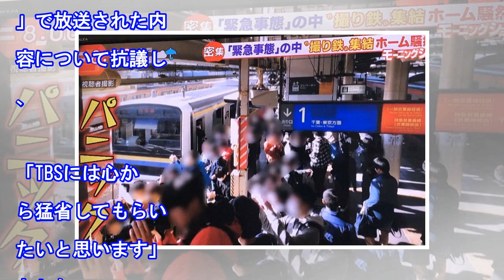大島康徳氏、ＴＢＳ「爆報」に不信感、納得いかない